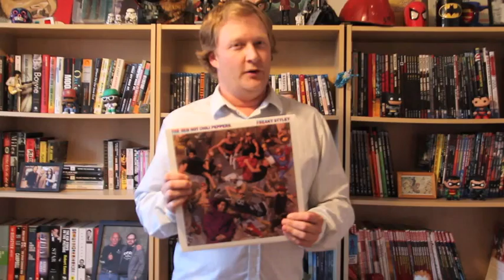Feedback Society VLog - George Clinton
brothas be, like yo george, ain't that funkin' kinda hard on you?